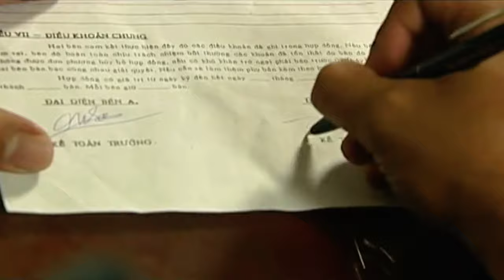TOP NHỮNG BẢN NHẠC KÍ ỨC THỜI NIÊN THIẾU HAY NHẤT 2024 | NHỮNG BẢN BALLAD TUYỂN CHỌN HAY 2024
TOP NHỮNG BẢN NHẠC KÍ ỨC THỜI NIÊN THIẾU HAY NHẤT 2024 | NHỮNG BẢN BALLAD HAY NHẤT 2024

PLAY PLIST:
1. Thật Lòng Anh Rất Yêu Em
2. Thấm Thía
3. Không Bao Giờ Bó Tay 2
4. Người Ta Không Yêu Em Đâu
5. Yêu Một Người Dưng
6. Cảm Ơn Vợ
7. Mưa Mùa Hè
8. Anh Thấy Mình Nhớ Em
9. Nặng Tình Hay Nhẹ Lòng
10. Nếu Đời Không Có Chữ Nếu
11. Sao Em Không Về
12. Em Đừng Buồn Nhé Em
13. Tại Em Không Hiểu
14. Ngậm Ngùi
15. Tôi Sẽ Cố Quên Em
16. Nhường Em Cho Yêu Thương Khác